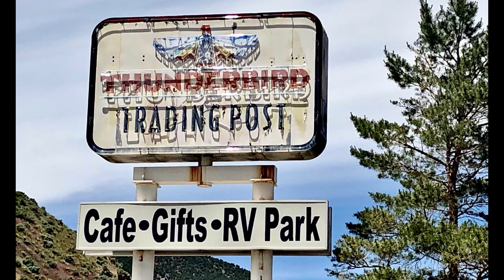“Big Rock Candy Mountain” Resort: Sevier, Utah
A neat little RV/Camping resort outside Sevier, Utah, an easy drive to Bryce Canyon. Don’t know if it’s still for sale or what it’s status is today. This was 2019.

Source: Library of Congress
Artist: Harry McClintock, 1968
loc.gov/item/ihas.200197158/